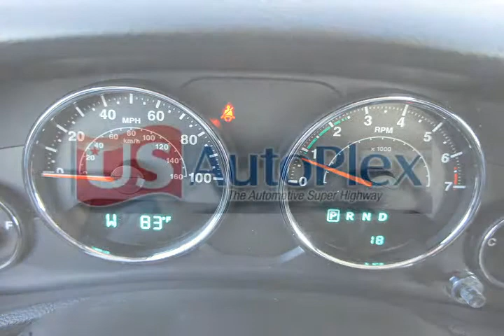2012 Jeep Wrangler White Tempe AZ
Autos & Vehicles

Year: 2012
Make: Jeep
Model: Wrangler
Ext Color: White
Int Color: Black

Dealer's Name: Tempe Dodge Chrysler Jeep
Dealer's City: Tempe
Dealer's State: AZ
Dealer's zip: 85284

Cities where people might be interested in this vehicle as well:
Tempe

1C4AJWAG6CL247185